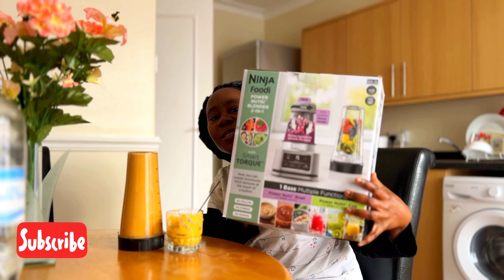First time cooking| Tavuk doner| Chicken Kebab| Turkish food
Hello Lovelies
How are you doing? In this video I share how i made a Turkish food. I hope you like it.
I got the original recipe from tiktok:melizcooks

Filming gadgets:
~ Iphone 13 pro
~ EOTO ring light
~Amazon basics 127cm lightweight tripod
~Andeor Smartphone Video Rig Kit

Editing tools:
~Inshot
~Canva